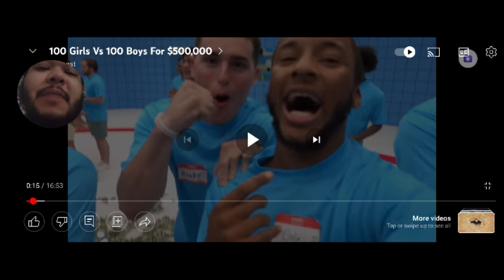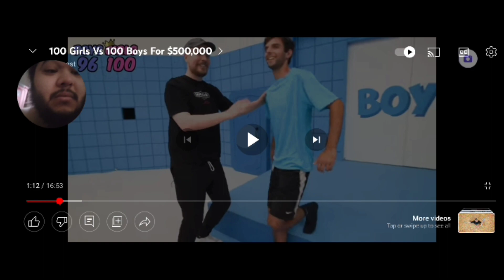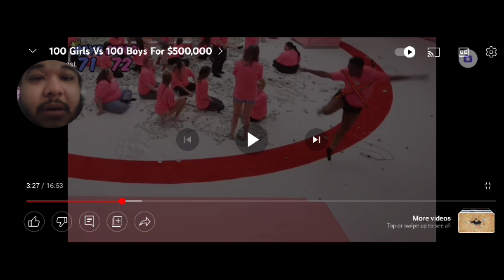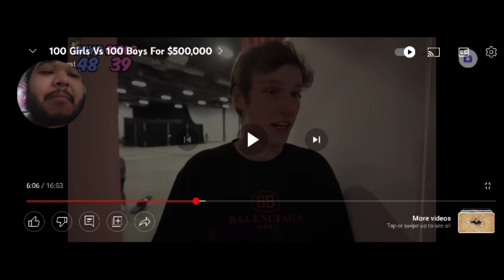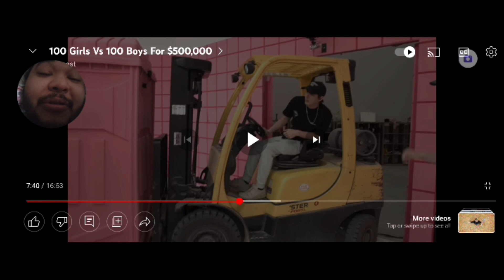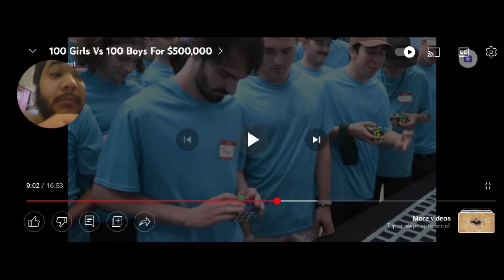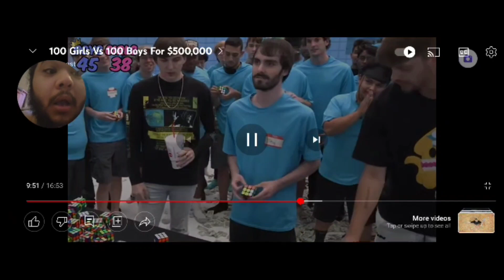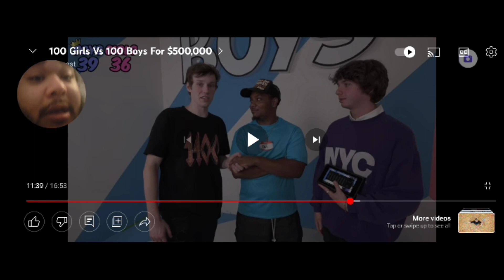MR BEAST: 100 girls vs boys for 500,000 REACTION